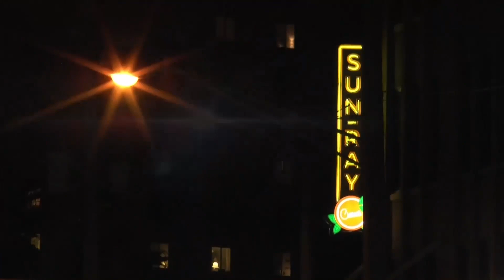12 5 Global News with Grace